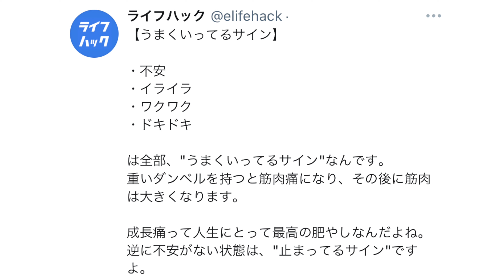不安な時は絶好調にうまくいってる時【成長痛のメカニズム】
【うまくいってるサイン】

・不安
・イライラ
・ワクワク
・ドキドキ

は全部、"うまくいってるサイン"なんです。
重いダンベルを持つと筋肉痛になり、その後に筋肉は大きくなります。

成長痛って人生にとって最高の肥やしなんだよね。逆に不安がない状態は、"止まってるサイン"ですよ。

不安な時は絶好調にうまくいってる時なのか？について解説しました。

980円で学べるサロン「ライフハック研究所」